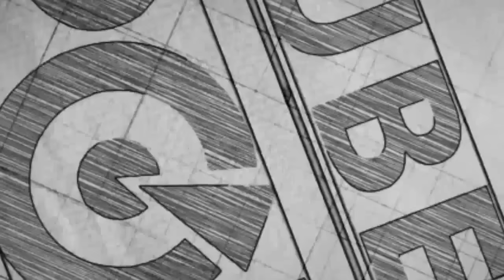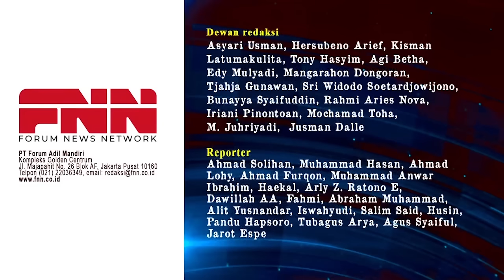UNDANG SURYA PALOH, JOKOWI BANGUN BLOK BARU HADAPI MEGAWATI. ANIES DIPASTIKAN MAJU PILPRES 2024